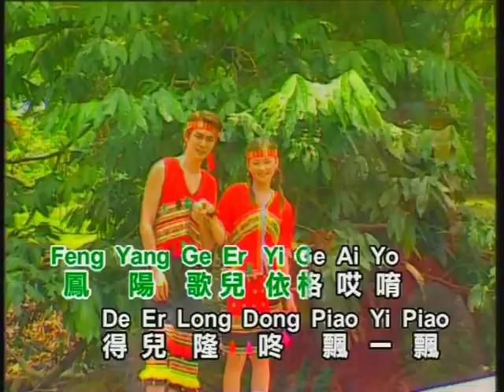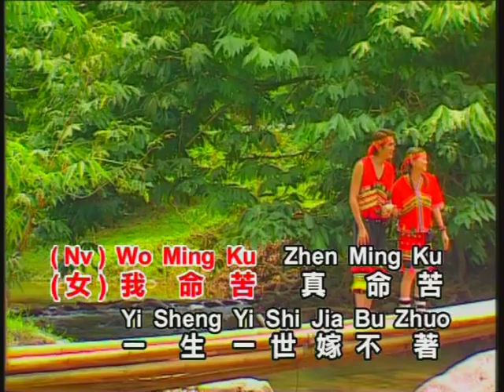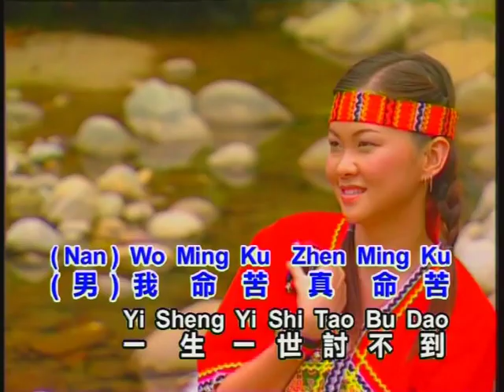康乔,刘珺儿 凤阳花鼓【Original Karaoke】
康乔,刘珺儿  凤阳花鼓